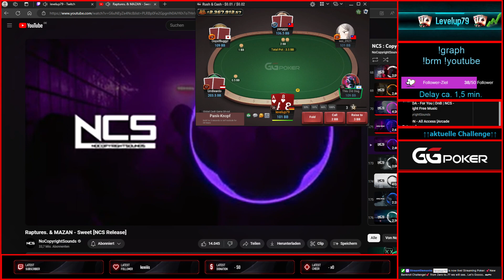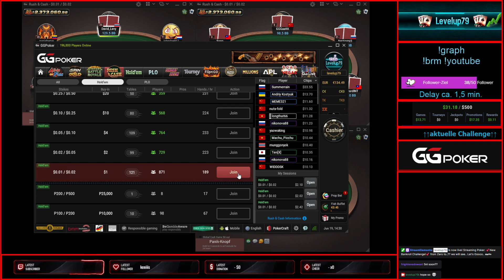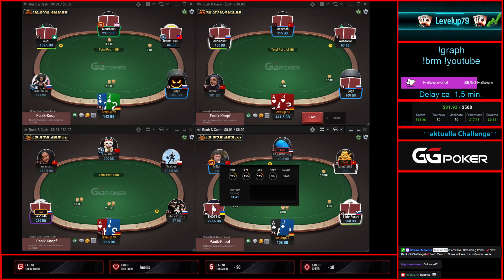2.0/2💕New Bankroll Challenge!💕online Poker on GGPoker. from Zero to..?? we will see.😏